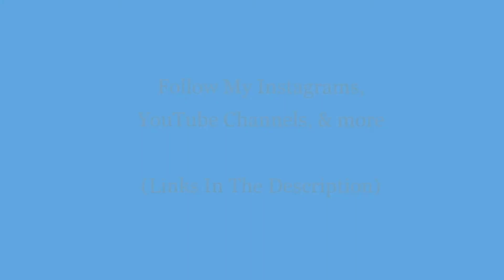S&H - Sports Music: Swag - Sports & Highlights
Sports, Highlights, Motivations, Dances, Tutorials, Goals, Ambitions, & Determinations.

Welcome to " Sports & Highlights - S&H ". On this channel you will find the best Sports, Highlights, Motivations, Dances, Tutorials, Goals, Ambitions, & Determinations, & More.

Subscribe for Weekly Videos (p.s Don't forget to press the bell for reminders) Believe in Yourself and Be the BEST Person You Can Be. (Check Out OUR OTHER CHANNELS In The Descriptions.)